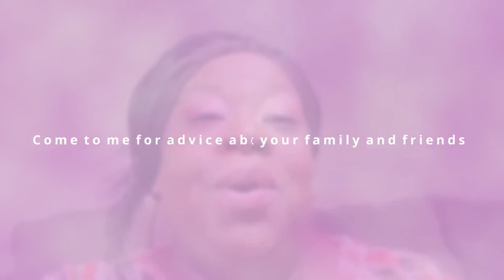Are You Being Cautious While Dating?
🌟𝒮𝑜𝒸𝒾𝒶𝓁𝓈s🌟

901043 Portland, OR 97290

ɪꜰ ʏᴏᴜ'ʀᴇ ꜰᴇᴇʟɪɴɢ ɢᴇɴᴇʀᴏᴜꜱ🥰

𝐌𝐲 𝐏𝐨𝐝𝐜𝐚𝐬𝐭🎤